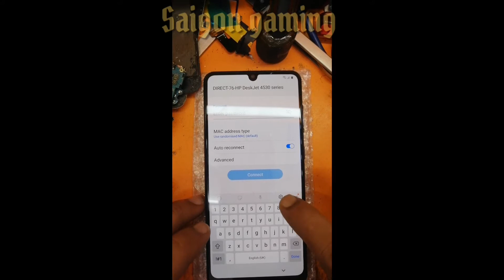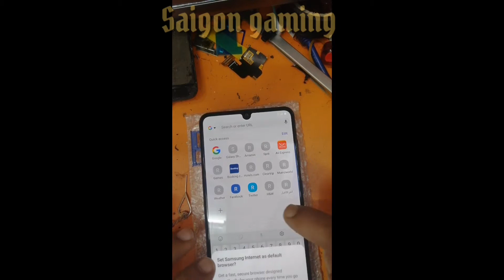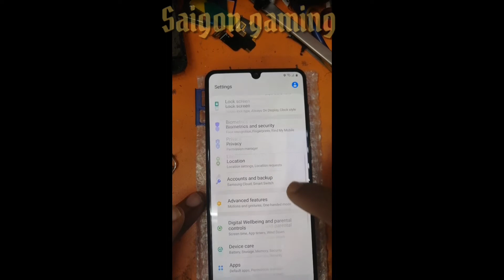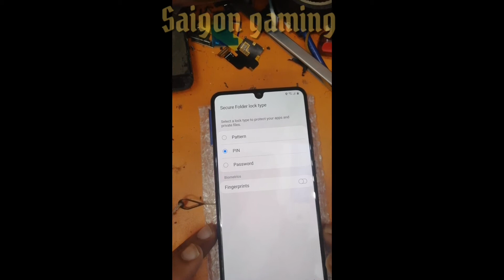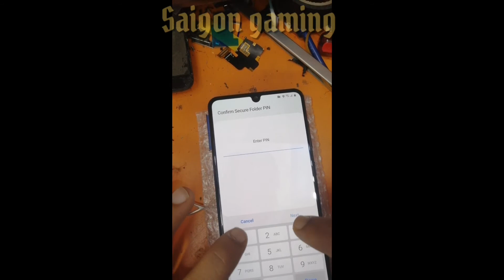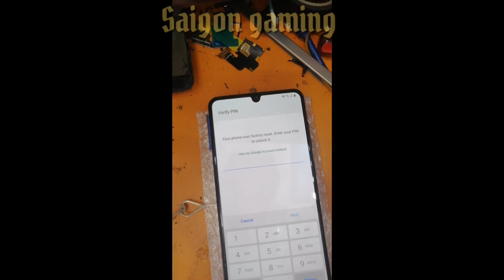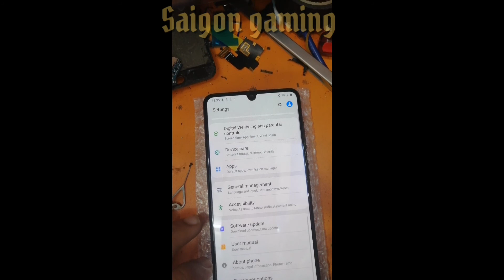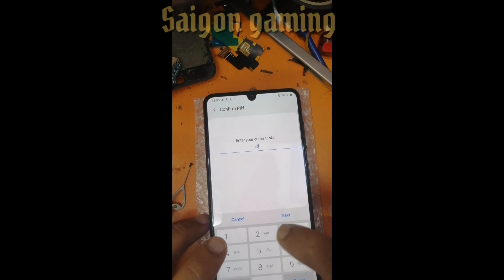samsung a31 frp bypass 2020 No Pc